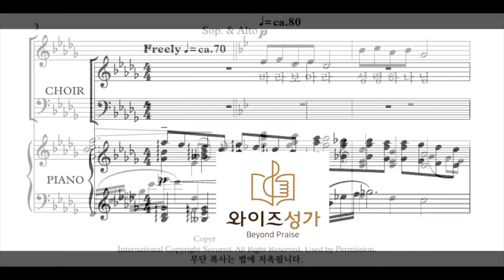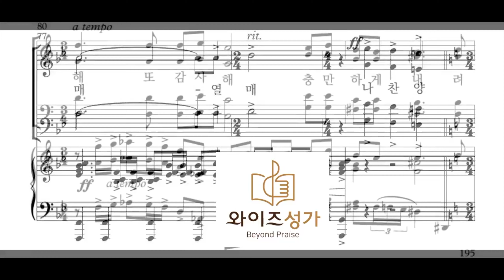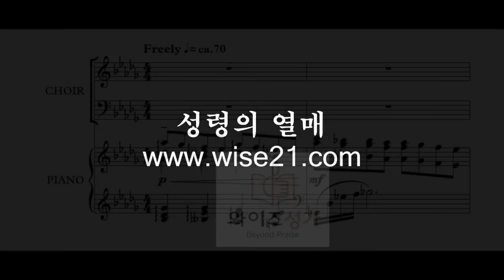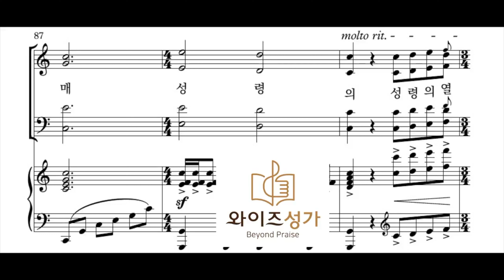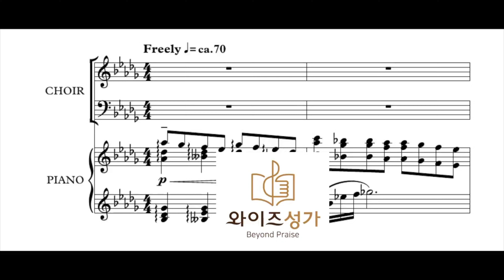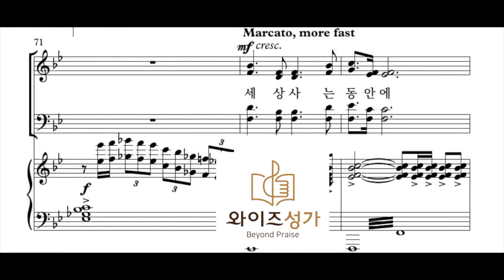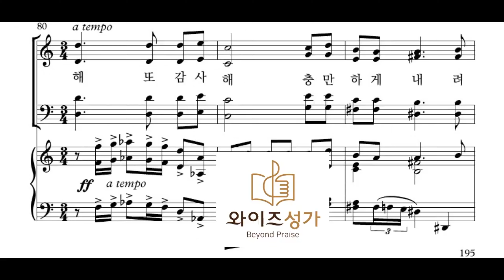[와이즈성가2집 "주는 포도나무"] 20 성령의 열매